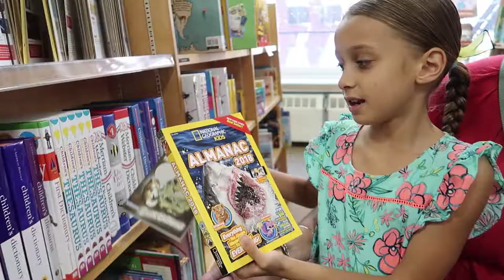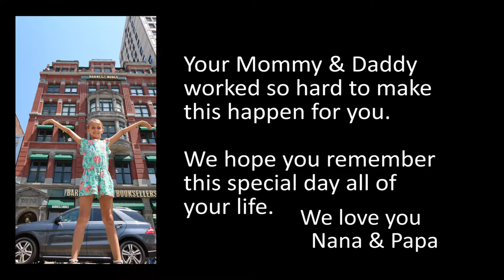7 is Heaven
Ava turns 7 and it is like heaven. What a wonderful day to be in New York and what a wonderful day Tarren & Chris planned. They worked so hard to make this happen. Happy Birthday Ava